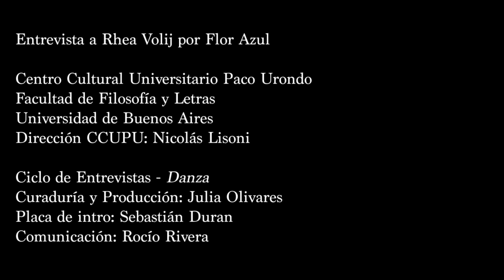Entrevista a Rhea Volij por Flor Azul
Indagamos por territorios no hegemónicos de la danza en una búsqueda de testimonios, desde una perspectiva académica, acerca de si es posible un trabajo con y desde el cuerpo en momentos de distanciamiento social.

En esta edición:

Rhea Volij. Reconocida bailarina, coreógrafa maestra y pionera de la danza Butoh en argentina en una entrevista realizada por Flor Azul Antropóloga, bailarina y bioenergetista. La charla no es solo un recorrido por la obra de Rhea Volij, sino que también pasa por la pregunta de que es la danza Butoh, o como se da la situación de creación en momento de aislamiento.

Curaduría y Producción: Julia Olivares
Arte en intro: @collage_duran
Comunicación: Rocío Rivera